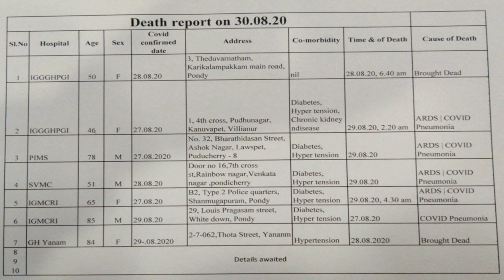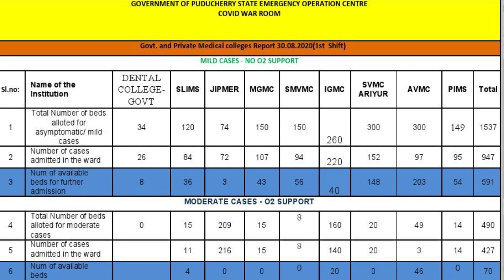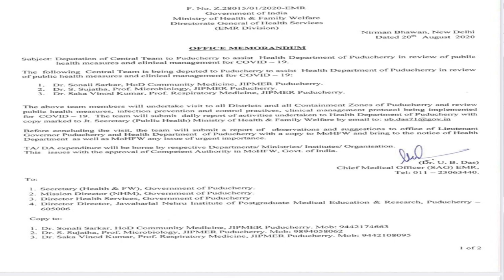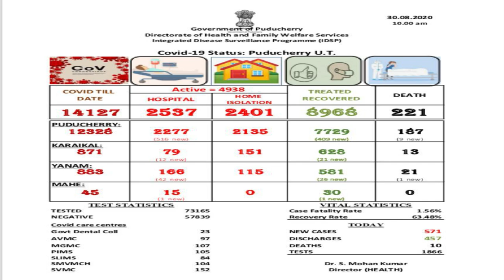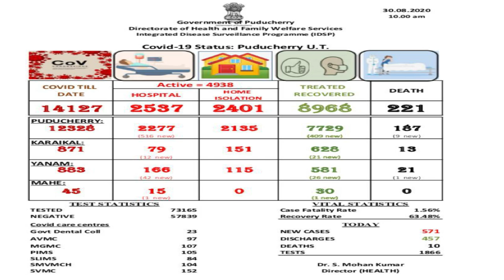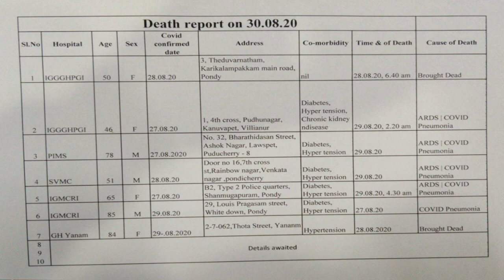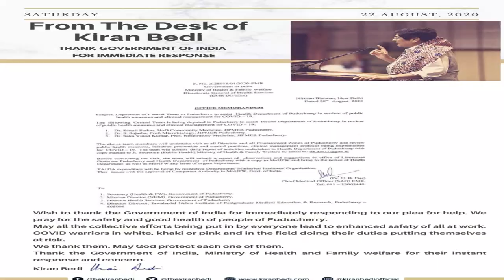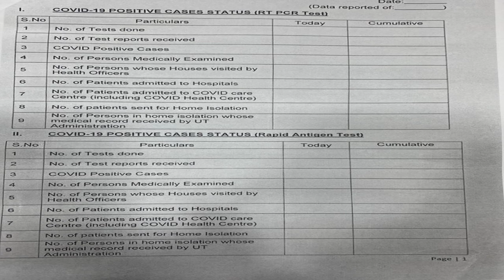Dr. Kiran Bedi's message to citizens on Covid 19 / 30 August 2020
Lt. Governor Dr. Kiran Bedi's Weekly Message on Covid19. Translated to Tamil by Sri. G Theva Neethi Dhas, OSD to Lieutenant Governor.